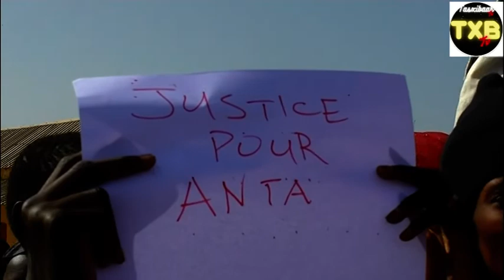Tasxibaar TV: Affaire Anta Ndiaye Les élèves réclame justice pour la victime à travers une marche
Bargny : Les élèves et étudiants ont organisé une marche de protestation pour réclamer justice pour la petite Anta Ndiaye. A travers les artères de la commune, les potaches déclarent plus jamais ça et demande aux autorités plus de sécurité à Bargny avec l'érection d'un police de proximité à Bargny Guinaw Rails en raison des extensions et du contexte démographique pour une commune qui fait plus de soixante mille habitants. Ousseynou Ndiour le porte parole est le porte parole.